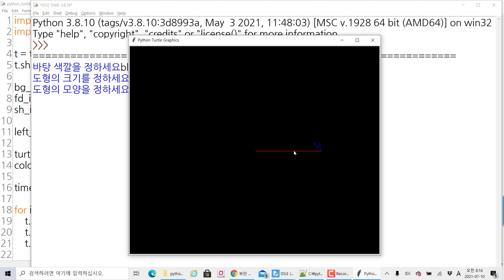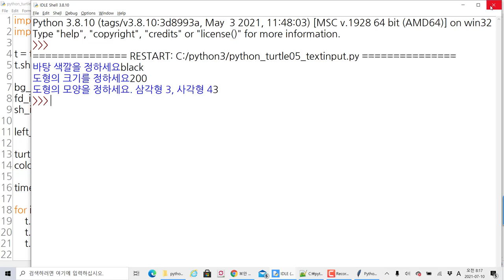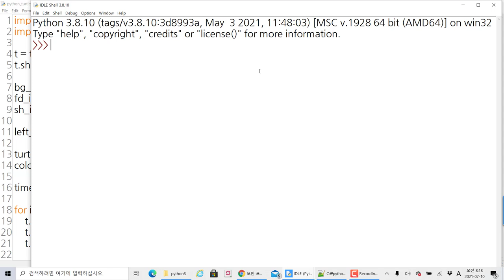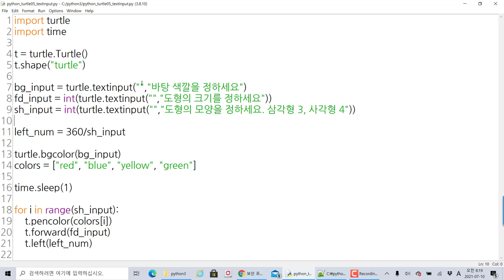파이썬 Turtle 사용자의 입력값 GUI 입력 값으로 받아 그리기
보안프로젝트 )에서 제공하는 IT프로그램 과정입니다. 이번 강의 주제는 " 파이썬 Turtle 사용자의 입력값 GUI 입력 값으로 받아 그리기" 입니다.